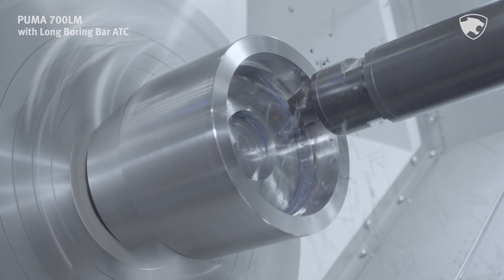PUMA 700LM with Long Boring Bar ATC Chip flying!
The PUMA 700LM with Long Boring Bar ATC is getting along swimmingly. We have video evidence! Get ready for plenty of chips, and plenty of parts.